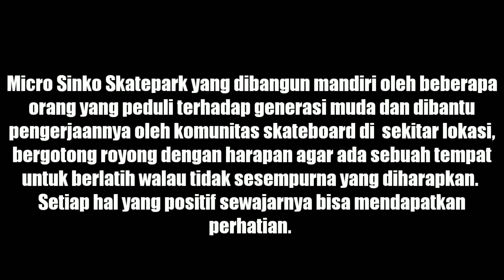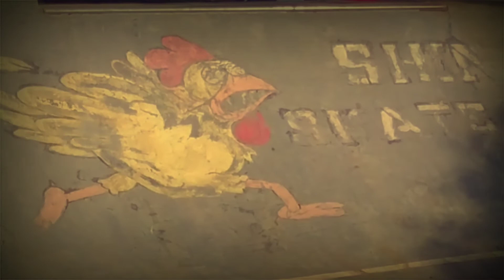Sinko Skatepark Rusak di Nagrak Sukabumi Indonesia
Vidio kali tentang Sinko Skatepark Nagrak Sukabumi Indonesia, yang membutuhkan perhatian dari skateboarder.
Saat ini skateboard tidak bisa di lihat sebelah mata dan saat ini skateboard bisa melengkapi olahraga lainnya, baik di ajang nasional maupun internasional.
Telah terbukti skateboard bisa menyumbangkan beberapa medali pada ajang internasional beberapa waktu lalu.
Dan saat ini di puncak keterbatasan, saat Micro Sinko Skatepark lapuk oleh usia dengan lantai yang penuh lobang.

Skateboarder membutuhkan skatepark untuk berlatih skateboard dan semoga ada yang memperhatikan fasilitas skatepark di kota sukabumi, agar tumbuh dan berkembang scene skateboard di indonesia khususnya di kota sukabumi dan sekitarnya.